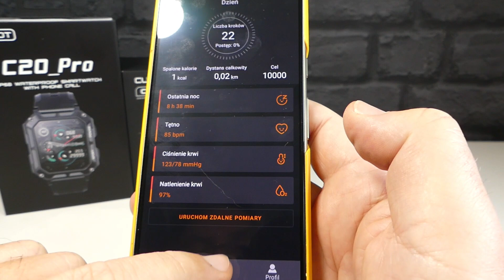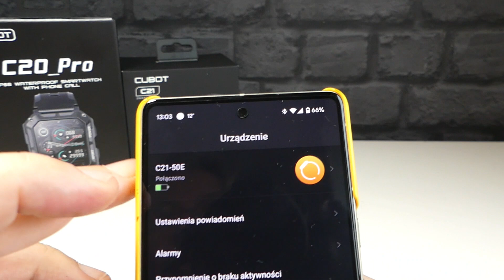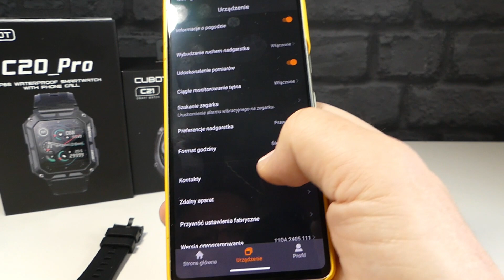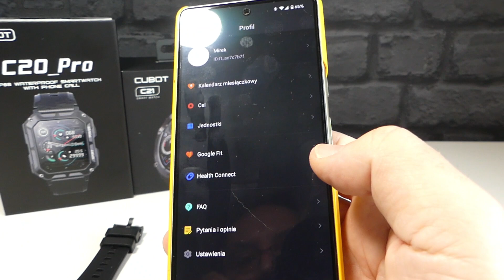Cubot C21 i C20 Pro. Bardzo dużo funkcji 💪👍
Synchronizacja z Google Fit, asystent Google, możliwość dzwonienia i  rozmawiania, IP 68. Stosunek jakość/cena bardzo dobry.
Na skróty:
00:00 - wstęp
00:16 - cena, pudełka
02:29 - budowa, funkcje
08:18 - aplikacja

Film powstał na zlecenie firmy Cubot. Producent nie miał wpływu na jego treść.